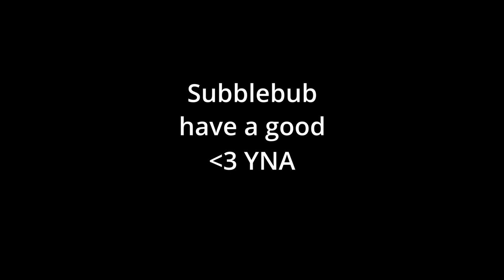YNA ♫ - Armed and Operational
About the Song:
  When I was first learning Ableton I asked a friend what I should make and they said "Drum and Bass" and so this is my attempt and Drum and Bass